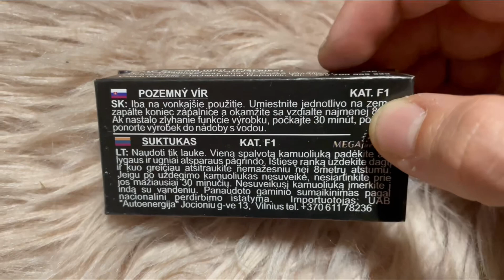Klasek Scream Mini